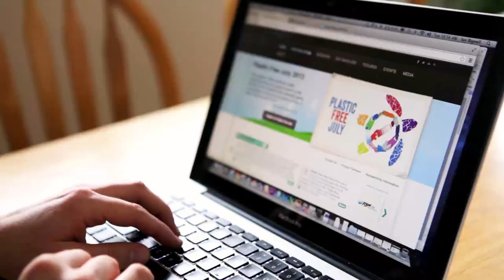Plastic Free July - It's as easy as this!